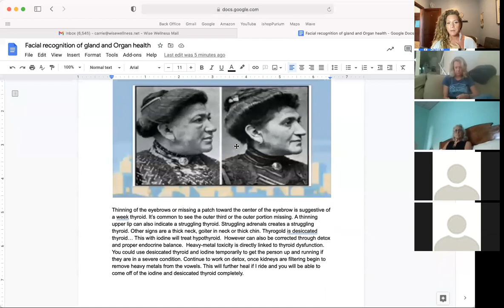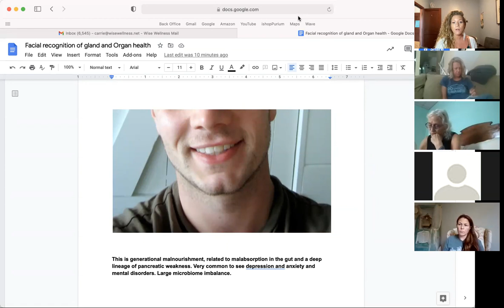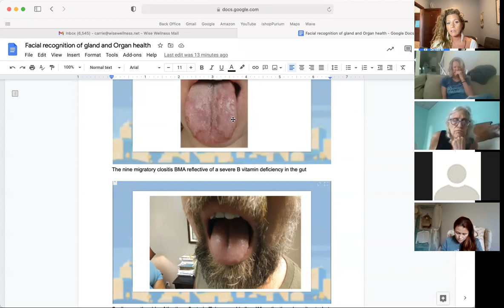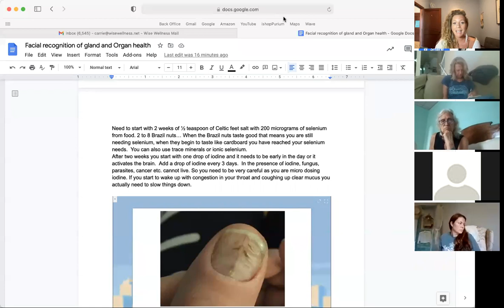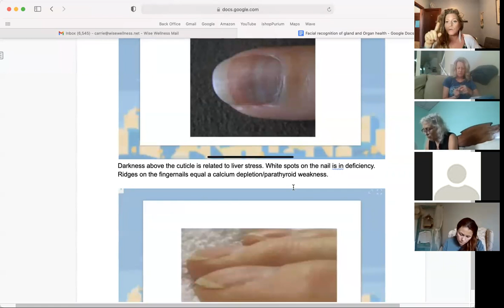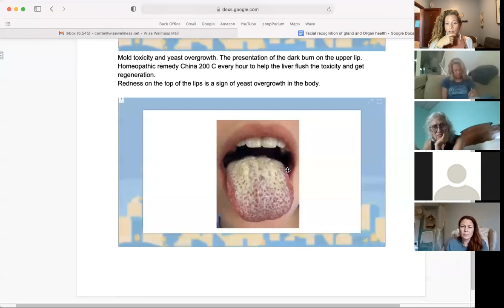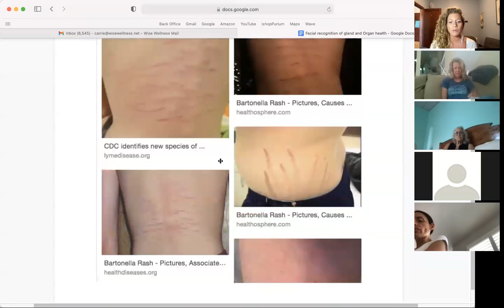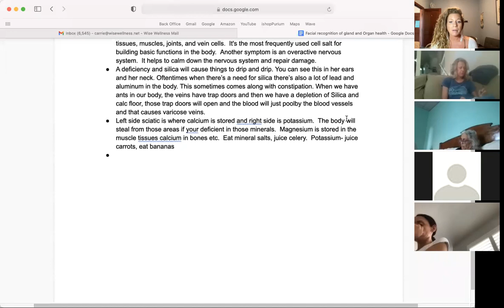Facial recognition part 2